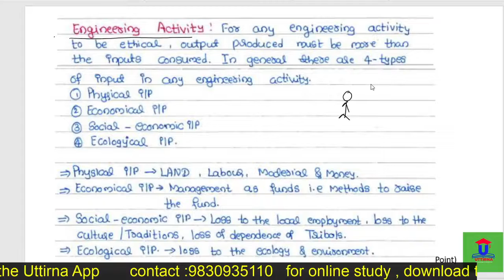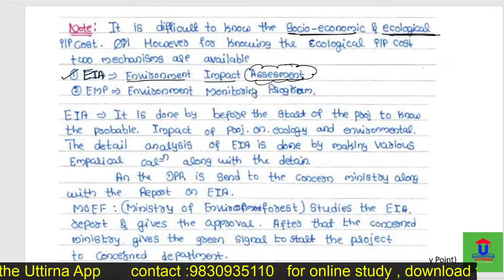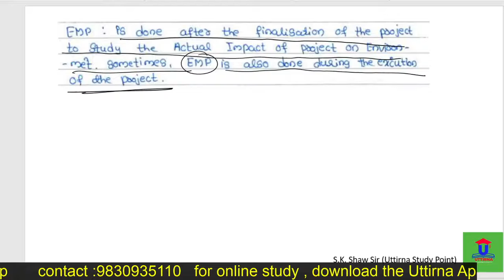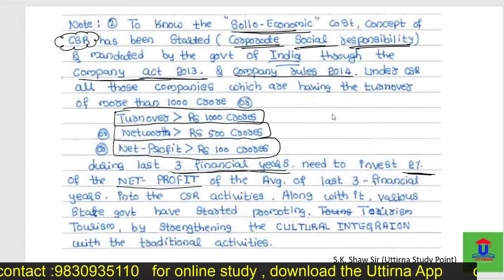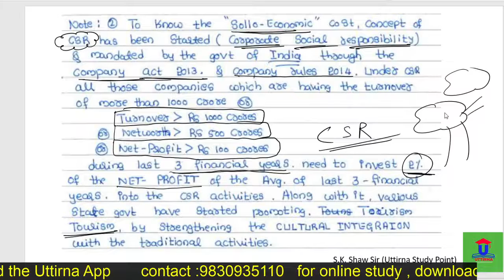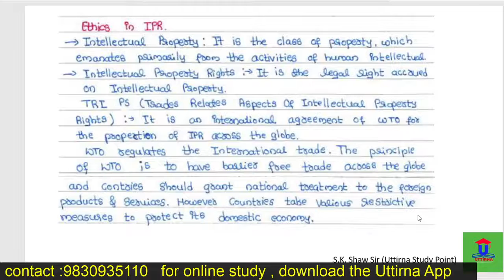Engineering Ethics | Lecture 5 | ESE Prelims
Thank you students for your support .
.UTTIRNA STUDY POINT.

Uttirna Study Point is one of the leading institute in india, which give effective science and engineering study with reasonable cost even in free on request.

To  enroll into UTTIRNA pls download app---

for any doubts you may send text we will get back to you.